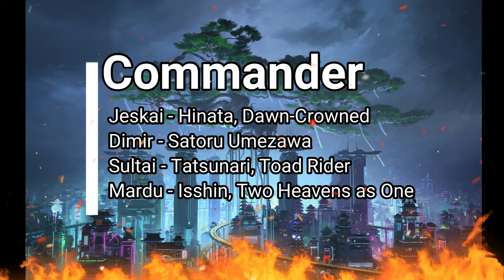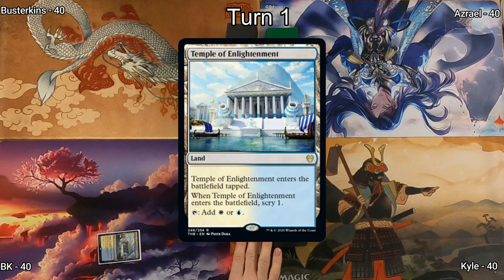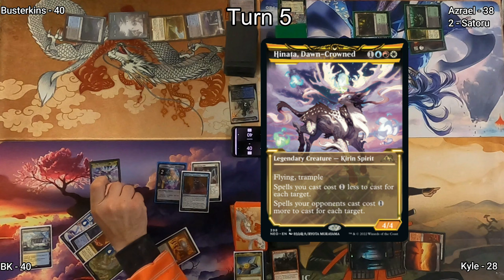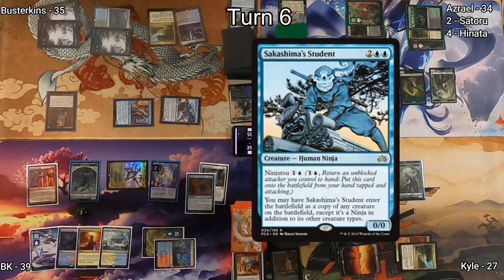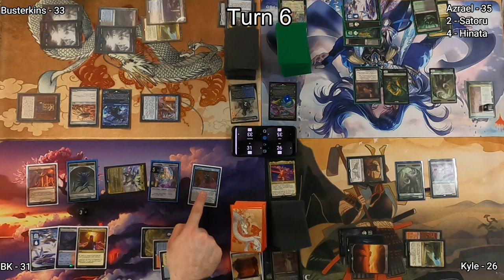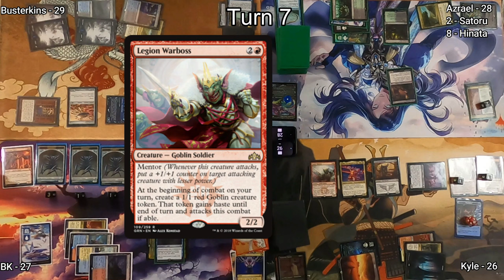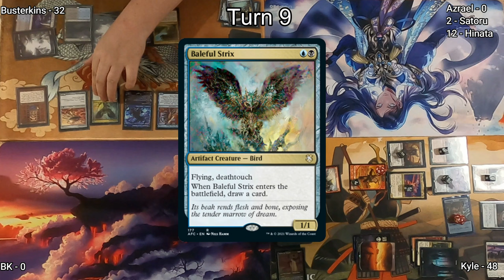Commander Game - Hinata, Satoru, Tatsunari, Isshin - EDH Format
We are so excited about KAMIGAWA NeonDynasty! We had a blast playing this game of EDH and we hope you enjoy it. These are some of our favorite Commander decks already, let us know what you think!